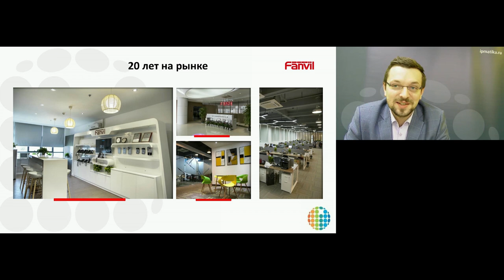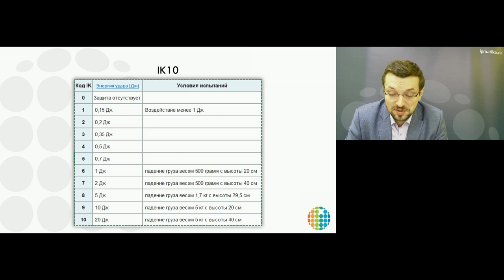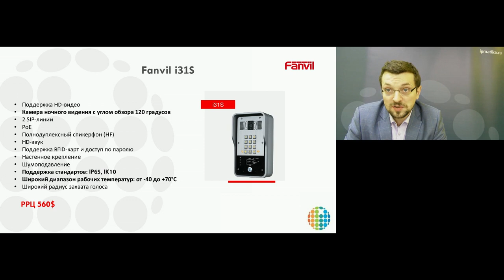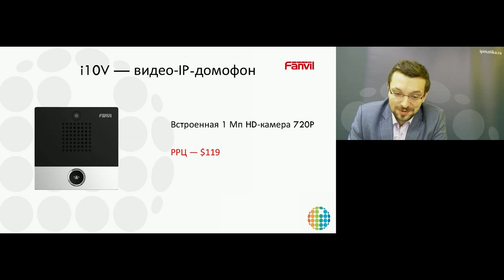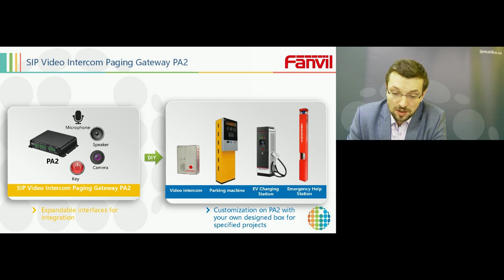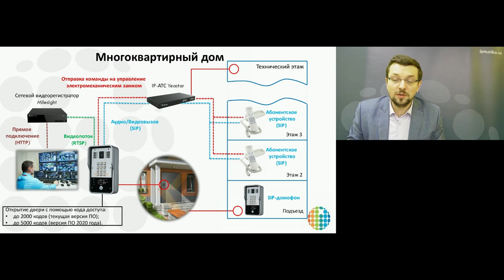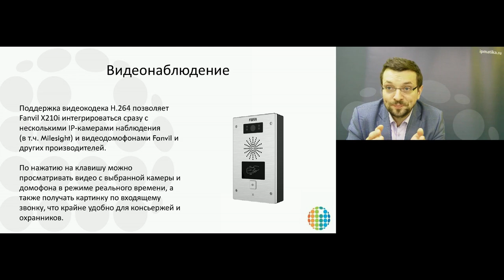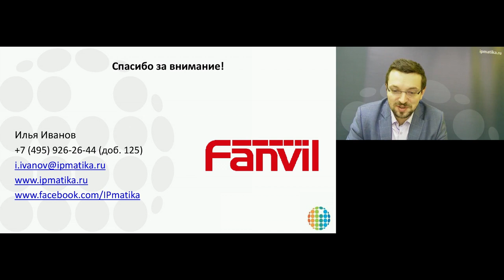Вебинар "Новинки от Fanvil — домофоны и не только"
06 февраля 2020 года с 12:00 до 13:00 (МСК) продакт-менеджер компании АйПиМатика Илья Иванов провел вебинар "Новинки от Fanvil — домофоны и не только", в ходе которого были рассмотрены следующие темы:

- общие сведения и преимущества оборудования Fanvil;
- модели 2018 года, доступные на складе в настоящее время — Fanvil i12-02 и Fanvili18S;
- новинки Fanvil — i16, i32, i33, i10(V): сферы применения, кейсы, преимущества;
- Fanvil Х210i — интеграция новинки с системами безопасности;
- Fanvil iW30 — интеграция с системами безопасности.